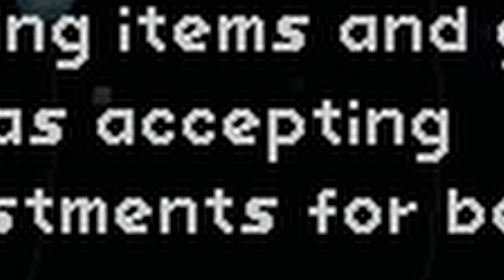Going Green (Also Novakid Artifact Quest) | Starbound Frackin Universe Let's Play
I try to make my starship more fuel efficient, then get bored and do the Nova Kid Artifact Quest mod, part 29 of a Starbound Frackin Universe Lets Play

Going Green (Also Novakid Artifact Quest) was created using gameplay from Starbound (2022) supplemented by many mods such as Frackin Universe, This is the 29th part of a let's play series.

Music Used

Mechanicus: Children of the Ominssiah
DooM: Waiting for Romero to Play, Healer Stalks, Their going to Get You, Sawed the Demons
Halo CE: Covenant Dance
Fallout: Moribound World.

Chapters

0:00 Intro
1:47 Penumbra Planetfall
3:00 Boarding Ships
4:27 Finding Hell
5:37 Cosmic Energy Drain Place that Sucks
7:03 Novakid Artifact Quest
9:30 Testing New Gear